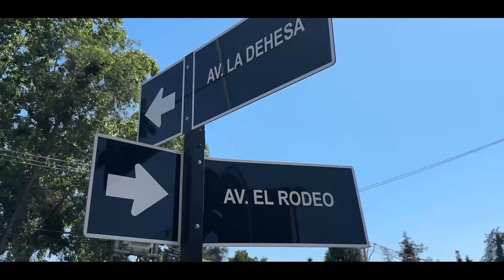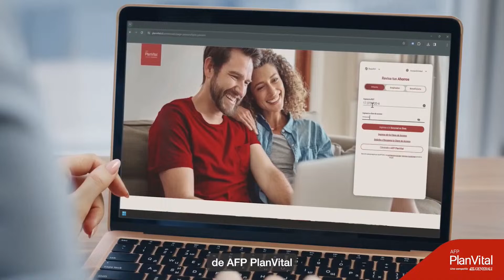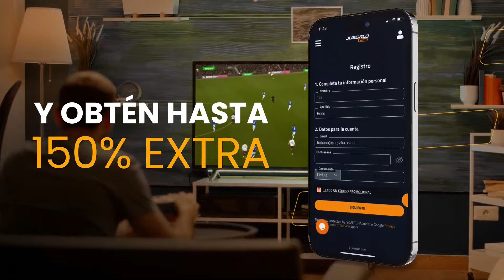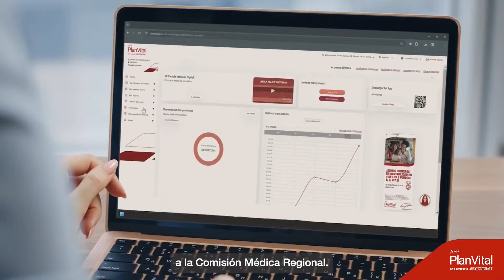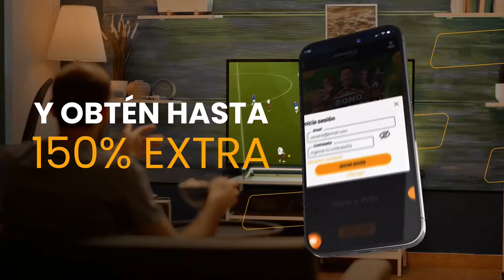El Rompecabezas - Ximena Restrepo - 10/04/2024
Pedro Carcuro arma el rompecabezas con los temas que marcaron el acontecer nacional e internacional. En este capítulo, entrevistó al presidente del Colegio de Criminalística de Chile, Rodrigo Marcos, para abordar el polémico “pacto” entre religiosas que terminó con un cadáver en Ñuñoa. Además, el debate por el proyecto de obligaciones tributarias y la entrevista exclusiva con Ximena Restrepo, no podían quedar fuera de este Rompecabezas.